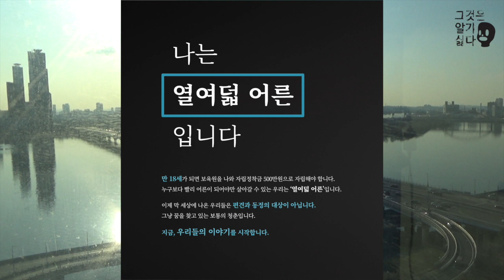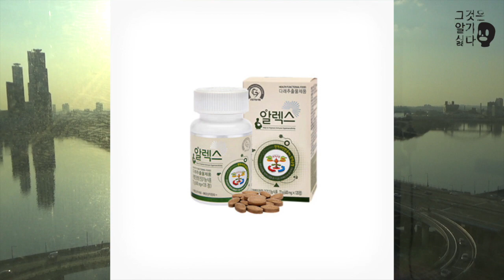[그것은 알기 싫다]353a. 전두환 추적기 Day 1:알츠하이머 재활골프 /임한솔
전두환 추적기 Day 1:임한솔과 전두환 휴민트 팀이 확인한 알츠하이머 재활골프

전두환은 추징금이 아닌 지방세도 내지 않고 있습니다. 전두환의 미납 지방세는 얼마일까요? 전두환의 스웩넘치는 일상생활을 추격한 임한솔 전 의원에게 듣습니다. 임한솔의 전두환 추적기 첫날 편에서는 전두환의 체납내역, 전씨의 체납에 누가 그리 관대했을까, 골프를 해본 적 없는 임한솔 전 의원의 골프학습, 조성주 vs 임한솔, 전두환의 건강관리와 코어스트렝스, 알 수 없는 골프장 사람에게 임한솔 전 의원이 당한 폭행, 이순자의 욕설세례, 예우가 없어진 전두환에 대한 예우는 왜 필요한가, 경호비용은 어디서 받아낼까 등에 대한 이야기에 더불어 임한솔 전 의원의 탈당 및 정의당에 선택에 대한 U형의 짧은 감상도 있습니다.